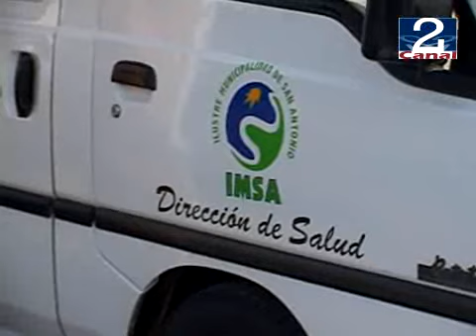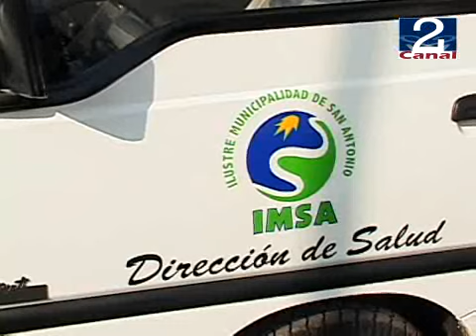08 JUL 2011 IMSA_AMBULANCIA_CUNCUMEN